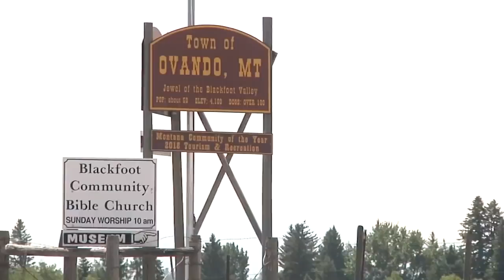Bear pulls CA cyclist out of her tent while she was camping in Montana, kills her| ABC7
A 400-pound bear pulled a woman from her tent in the middle of the night and killed her before fellow campers used bear spray to force the grizzly out of the area. Wildlife officials are still trying to capture the animal.